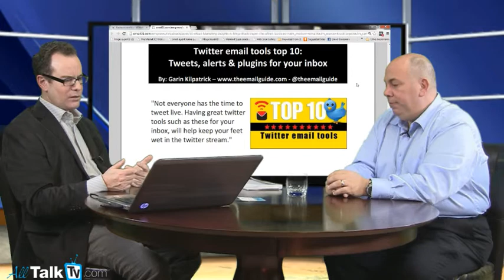How to do email marketing with Jeff Ginsberg from The eMail Company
Keeping it Real host David Grossman talks to Chief eMail Officer Jeff Ginsberg from The eMail Company.
Jeff is an email guru with many years experience in email marketing. He has worked for some of the biggest companies and knows how to get results. David and Jeff talk about how to create a subject line for your email broadcast, the importance of segmenting your list and database, how to get higher open rates, the many of the different emailing systems available and the importance of testing your emails.